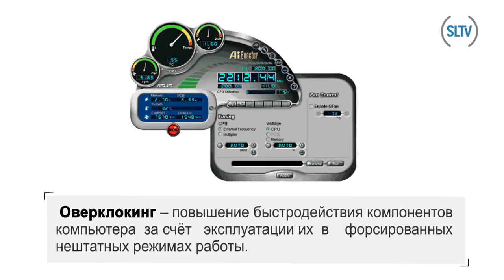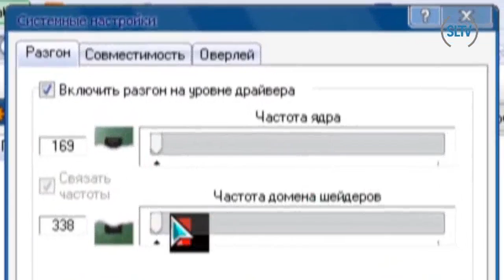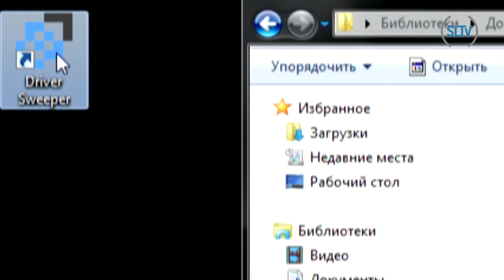Тюнинг компьютера: из старого делаем новый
Ваш компьютер устарел, работает медленно и абсолютно не  поддерживает современные игры? Думаете о покупке нового? Не стоит. При помощи софта можно сотворить чудеса. Видеоролик SLTV расскажет об эффективных программах для тюнинга, способных улучшить видеокарту,  разогнать процессор, увеличить быстродействие за счёт удаления ненужных драйверов и даже  убрать с монитора битый пиксель.